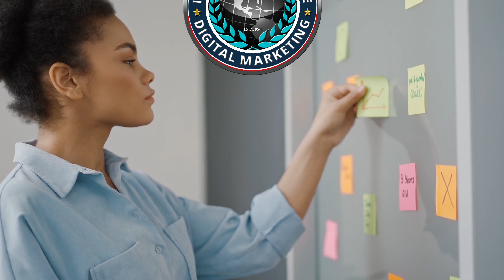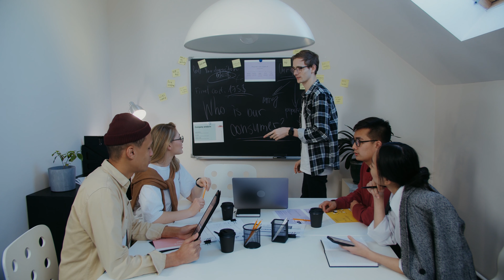How to Use Scrum for Content Marketing | ALEPH-GLOBAL SCRUM TEAM ™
0:08 - 0:26  Scrums in Content Marketing
0:36 - 0:55 Scrum Benefits for Content Teams
0:57 - 1:09 Organizing Content Work
1:09 - 1:28 Product Backlog
1:29 - 1:48 Sprint Backlog
1:50 - 2:38 Scrum Meetings
3:20 - 3:23 For More Information

Certain Agile concepts and ideas have been part of the contentmarketing conversation for some time now. Scrum is one concept that’s often part of these conversations. But bundling it with Agile causes all kinds of confusion.

Hi, I’m Cally, from the International Institute of DigitalMarketing. Let’s look at a Scrum-based approach to contentmarketing.

The iterative approach of Scrum gives the contentmarketing team clearly defined increments of work, which can be analyzed and modified quickly without wasting time on something that provides no value to the blog, the company, or the readers.

Scrum provides a great structure for organizing the work in a way that makes clear who is working on what and why something is being done.

The productbacklog is a prioritized list of everything needed for the product. For a contentmarketing team, that product may be successful content pieces that bring in leads and boost conversionrates (or anything else that your team is focusing on).

When it’s time to start a new sprint, the developmentteam pulls the productbacklog items needed to reach the sprintgoal into the sprintbacklog – a list of ordered PBIs to be worked on in that sprint.

Scrummeetings are held regularly and help improve teamwork and the product.

The sprintplanning meeting happens before a sprint starts. At the planningmeeting, the productowner suggests productbacklog items that the team should work on and the developmentteam then discusses what to take on and the best way to do the work.

During brief dailyscrum meetings, the team talks about what they’ve done, how everything is going, and what they plan to do that day. It’s the perfect opportunity for the team to identify possible bottlenecks and impediments and come up with a way to resolve them.

After the sprint, the scrumteam members meet to review the work accomplished. They talk about what they did well and what could be improved in future sprints. The sprintreview is also the chance to showcase the team members’ work.

The sprintretrospective focuses on how the team collaborated as a unit, the obstacles they ran into, and how they can become a more productive and collaborative team. The purpose is not to assign blame but to have a positive meeting that reinforces the feeling of belonging to an ever-improving unit.

AlephTechnologies specializes in providing hands-on classroom-based and onsite IT certificationtrainingcourses taught by expert instructors with practical industry experience. Classes span focuses on Business Analysis, Health Insurance & Systems Domain, IT Project Management, and IT Services with emphasis on CertifiedSCRUMMaster, ScaledAgileCertifications in Dallas and leadership roles in Agiledevelopment. Since 2000, over 3000-course participants from more than 100 organizations across the globe have enhanced their skills through intensive, applicable exercises and education.

We guide you through your AgileTransformation.

Reap the benefits of AlephTechnologies’ expertise applying Agilemethods and solutions. We will be your guide and mentor through your business’s Agiletransformation and align you with a trajectory of growth that maintains strategic priorities. The benefits of an Agiletransformation include dramatic improvements to delivery effectiveness, shortened time cycles, and heightened responsiveness to change. Work in tandem with AlephTechnologies to develop a practical plan of action, implement necessary changes, and move your company to new heights with a culture of learning, innovation and growth throughout your organization.